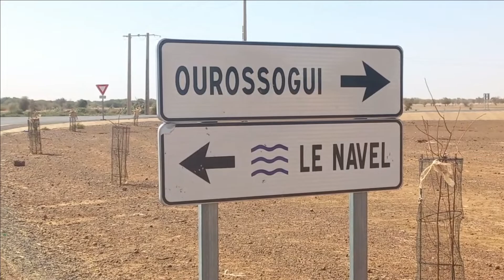MATAM - Reportage sur la route nationale N°2 - axe Thilogne-Ourossogui